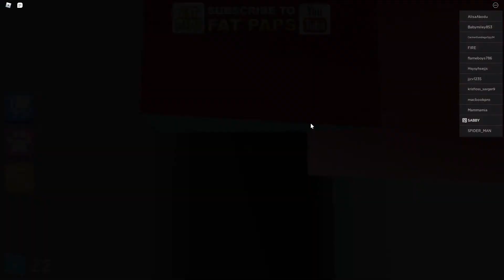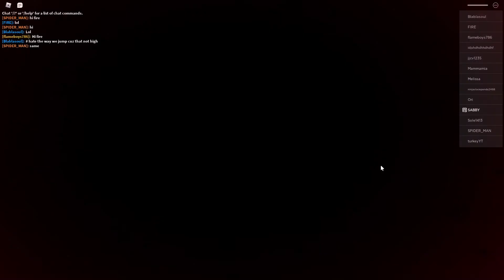ROBLOX ESCAPE THE EVIL HOTEL OBBY!